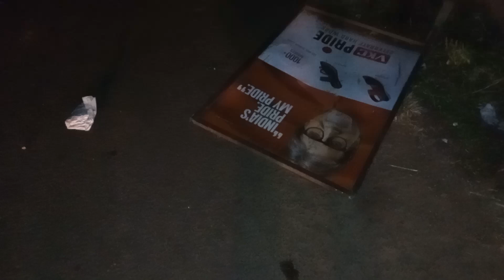वेंगुर्ला बाजारपेठ रस्त्यावरील पडलेल्या काचा 23.1.2024